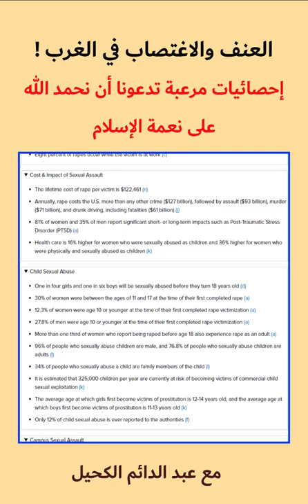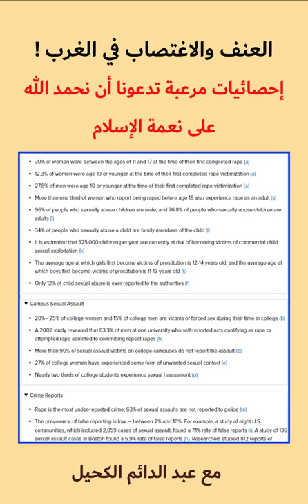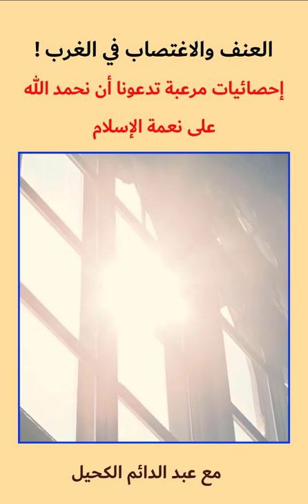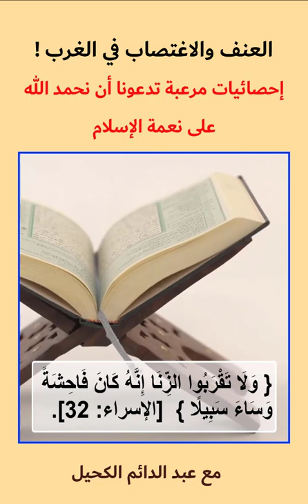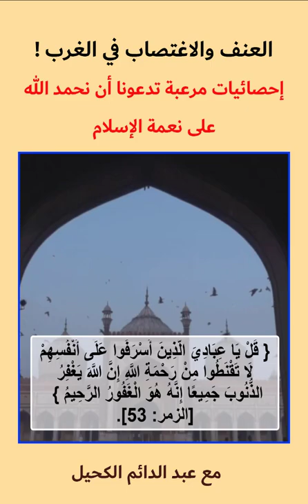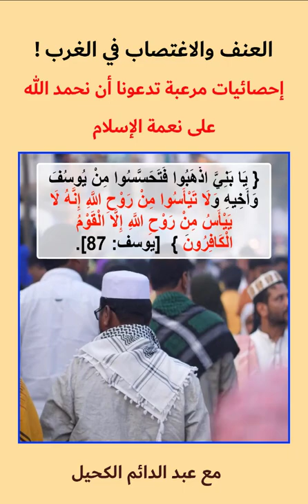احصائيات مرعبة في الغرب حقائق مرعبة تدعونا أن نحمد الله على نعمة الإسلام